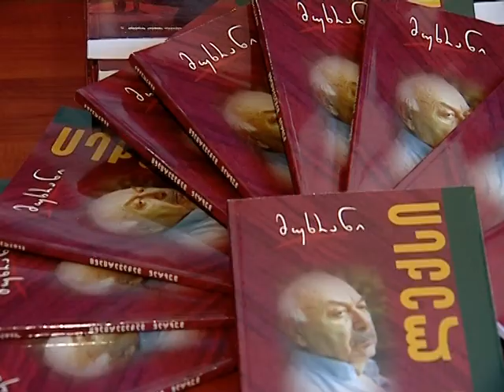siu machavariani grzelo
mukhran machavariani